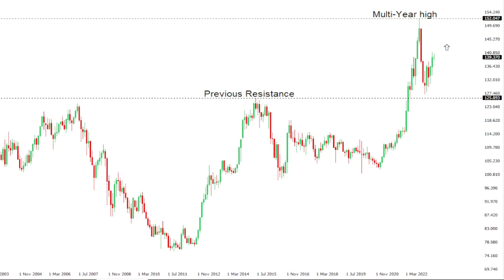USDJPY continues to be supported on dips